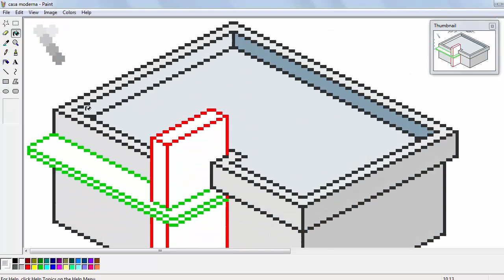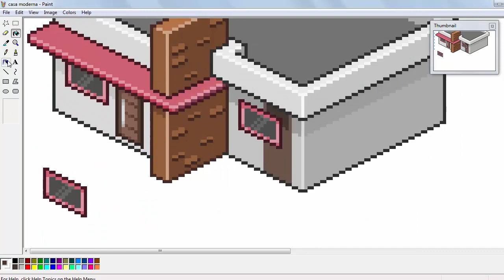CASA MODERNA #1 - Pixel Art - Speed Art